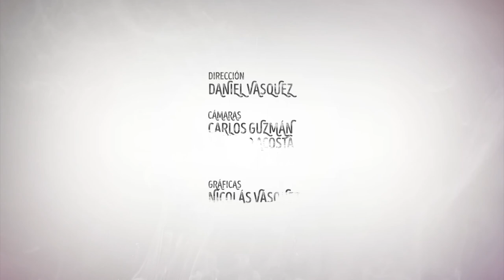DANZA AFRICANA: CAPÍTULO 3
Carolina Contreras, intérprete en danza junto a Cineex Producciones nos invitan al espectador a conocer las posibilidades expresivas del cuerpo, a través de las distintas miradas sobre la danza.
En esta cápsula veremos nuevos ritmos africanos, nuevas danzas y la conexión de estas con el cuerpo.